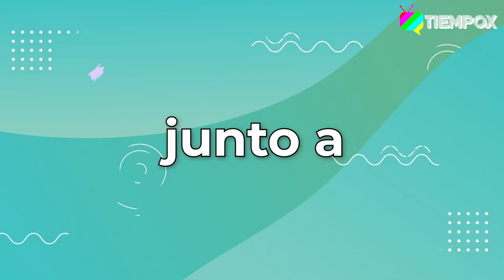RELAJA2 CAPITULO 13: VANESSA DAROCH HABLA DE LA MUERTE, SU RADICAL CAMBIO DE LOOK Y MUCHO MÁS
Vanessa Daroch conversó en esta segunda parte de su entrevista con "Relaja2" respecto a la muerte de su amiga, cuando su esposo estuvo desahuciado y su radical cambio de look.

ATENCIÓN CONCURSO:
VANESSA DAROCH REGALA UNA DEPILACIÓN DE LASER DESINITIVA DE ROSTRO. PARA PARTICIPAR SOLO DEBES COMENTAR EN ESTE VIDEO DE YOUTUBE POR QUÉ QUIERES GANAR.
MUCHA SUERTE!

TiempoX.cl encuentras siempre lo mejor del espectáculo y el entretenimiento, con entrevistas exclusivas y contenido constante de los famosos.